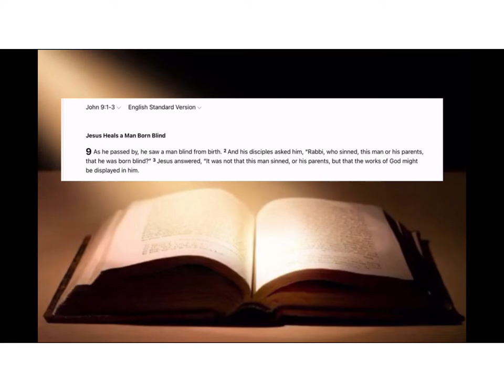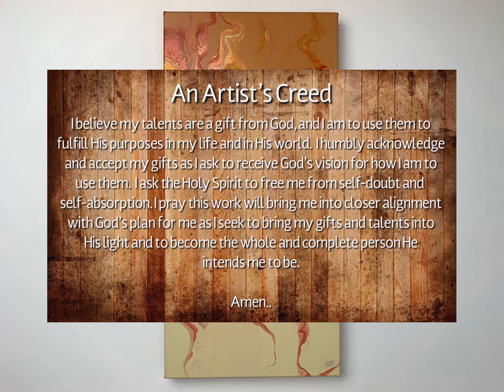“Autumn Breeze” - Fall Themed Acrylic Pour Painting - Abstract Fluid Art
An acrylic Dutch pour painting demo using fall-themed colors

This video is accompanied by an in-depth message from the Gospel of John 9:1-3 concerning being born with disabilities.

Supplies used in this project:

- 10X20 deep panel/gallery wrapped canvas
- Painting/spatula knife
- Small kitchen culinary torch
- Painters stands
- Blow dryer
- Paints: (Liquitex Basics) Titanium white, cadmium yellow deep hue, burnt umber, unbleached titanium, raw sienna, custom orange mix, (Pēbēo Studio Acrylics) rich iridescent precious gold, iridescent orange yellow (Arteza) pearl olive green, golden pearl hour (Masters Touch) crimson red (DecoArt Extreem Sheen) copper

Amazon link to purchase my book “Reps for Jesus: Spiritual and Muscular Gains” (to view more details, click on the link and scroll down to the description)

Album name/title: “Relaxation Therapy Music for Message, Spa, Meditation, Reiki, Yoga, Sleep and Study” by “Deep Sleep Hypnosis Masters” song titled “Chillout Relaxation Yoga Music” published 2016 World Hill Project